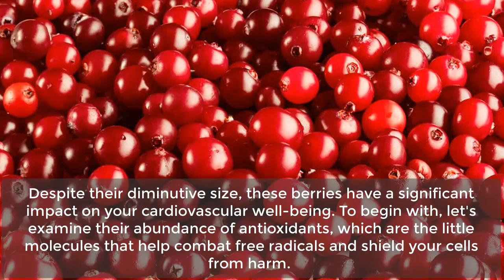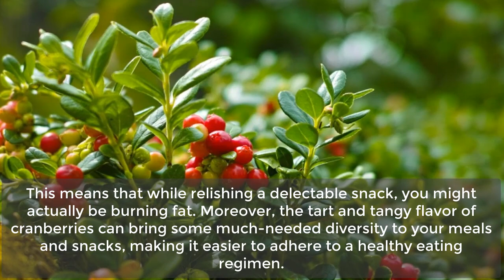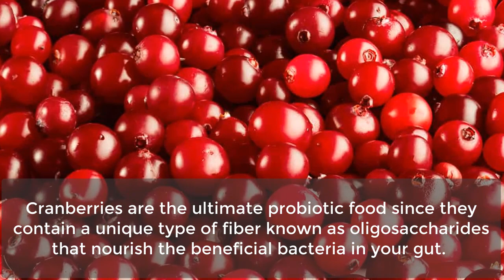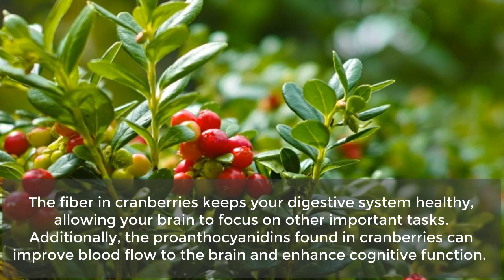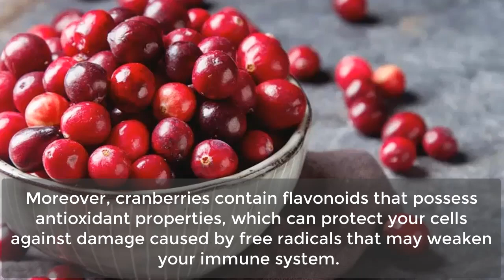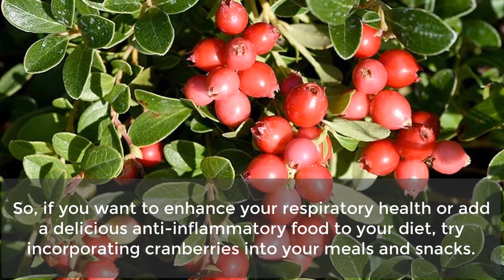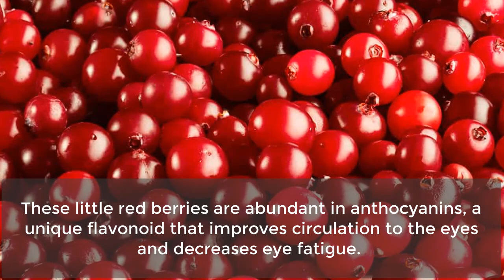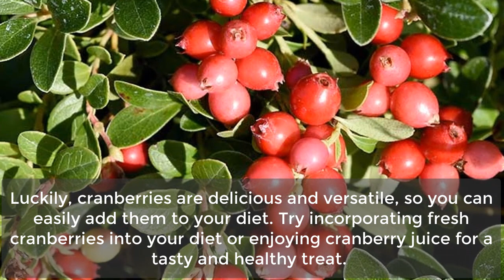13 Reasons Why You Should Eat Cranberries Every Day | How to cook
13 Reasons Why You Should Eat Cranberries Every Day | How to cook

In this video, we will explore 13 amazing benefits of eating cranberries every day. Cranberries are a nutrient-packed superfood that can improve your health in a variety of ways. From boosting your immune system and supporting healthy skin to promoting hair growth and protecting your eyes, cranberries offer a range of benefits that make them an excellent addition to any diet. We'll delve into the science behind these benefits and provide tips for incorporating more cranberries into your daily routine. So, if you're looking for a simple and delicious way to improve your overall health and wellbeing, be sure to watch this video and learn why cranberries should be a part of your daily diet.